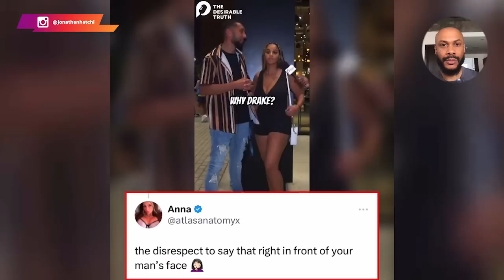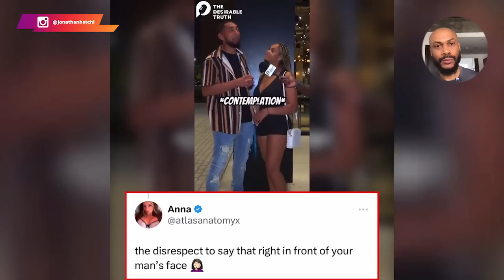Elle manque de respect à son petit ami en direct en faisant ça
Aujourd'hui, beaucoup de femmes manquent de respect aux hommes. Même si elles sont en faute, il faut aussi reconnaître que ces derniers ont aussi leur part de responsabilité.

Dans cette vidéo, je te partage tous les éléments nécessaires pour se faire respecter.

0:00 Intro
02:57 La réaction inattendue
05:39 Le respect passe par ça
09:21 Conclusion